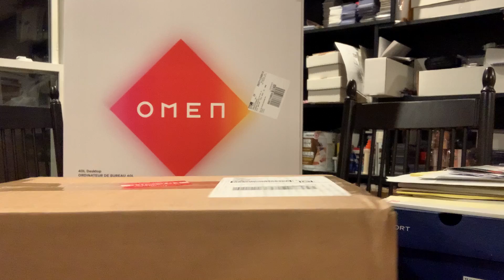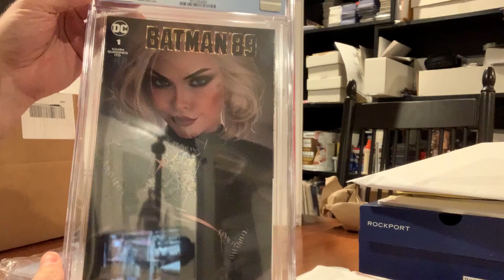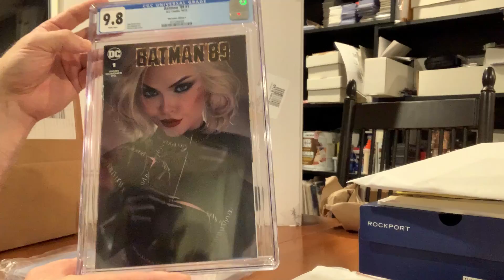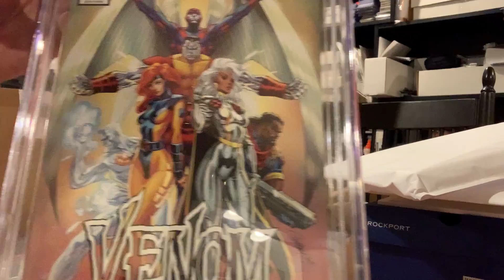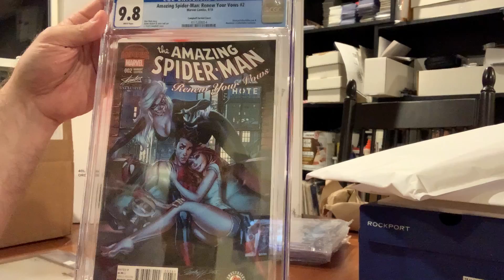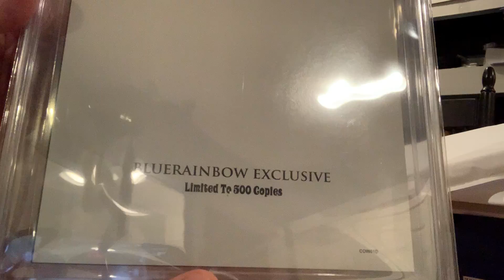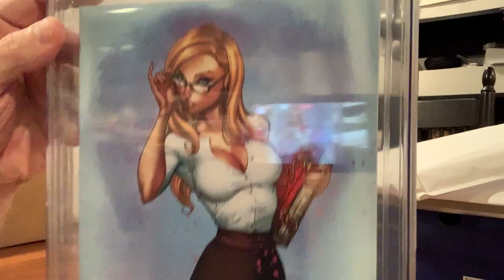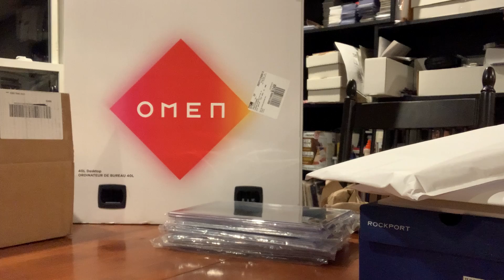Unboxing a BIG(ish) J. Scott Campbell Book!!! (sicko-tron!!!)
I've been wanting this for awhile... Always pays to wait for the right price on something you really want, don't suffer from FOMO, wait until it's a price YOU feel good about!!!  And, I'll ask you again to put in the comments...  Does the first book look like Natalie Dormer or am I nuts???